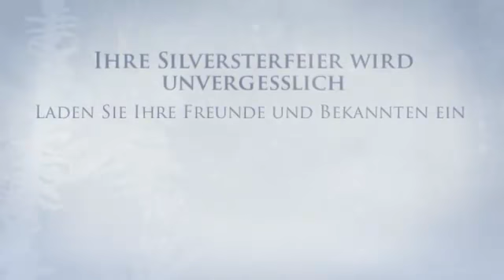Silvesterfeier Hotel Zur Alten Oder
Schau Dir mal das Video an: "Frankfurt (Oder) "